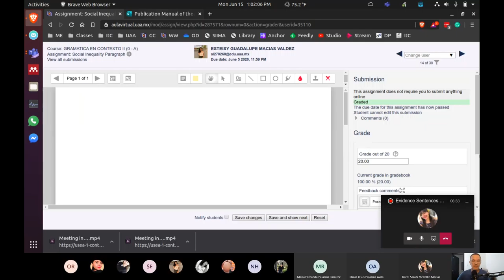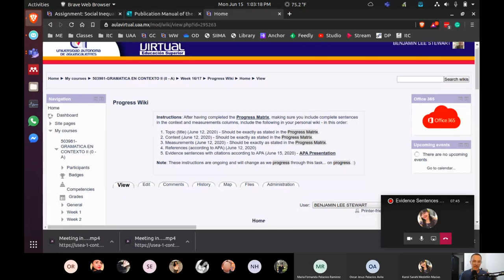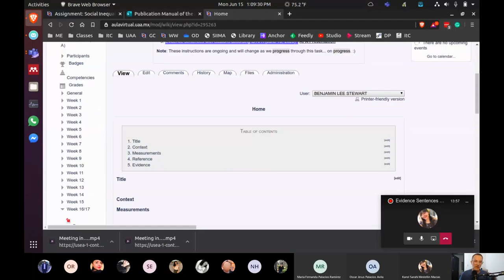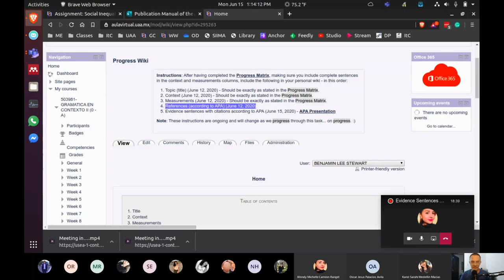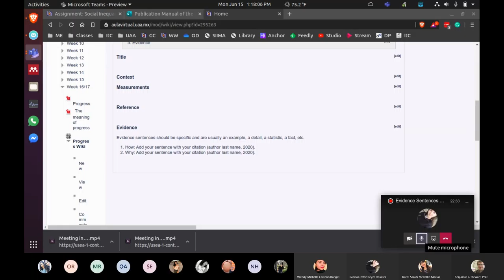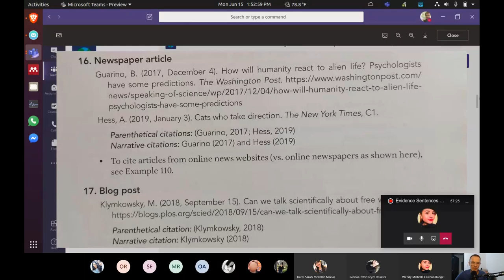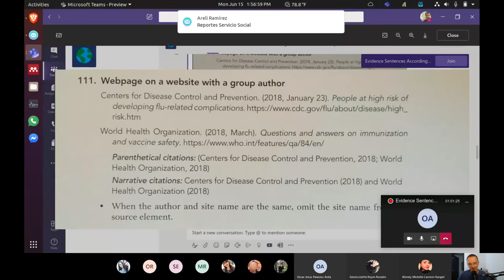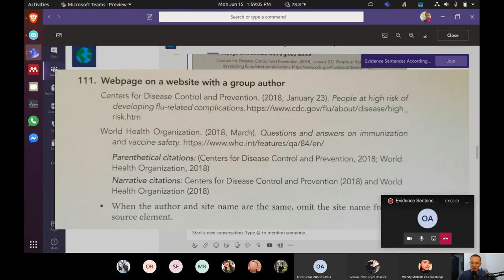Grammar in Context II: Evidence Sentences